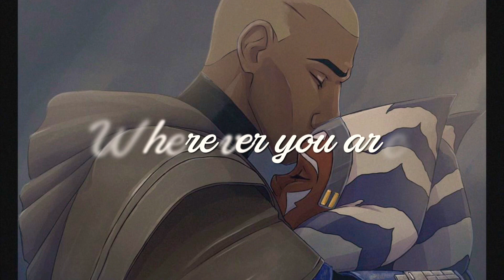Heartbeat — Shawn Mendes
I love Shawn Mendes. Plain and simple

If you have any requests, don’t be shy ☺️, ask away. Enjoy and have an Enchanting day 💋